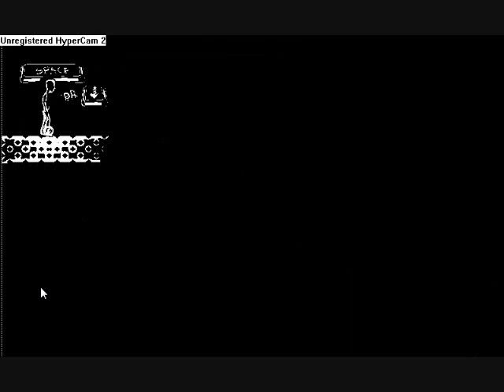Let's Play Closure Part 01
So I just happened upon this game while looking for something different and relatively short I could play.  I also just wanted to see how hypercam worked on these browser games, every other game I've played have been downloadable, this one you have to play on the browser, so I just wanted to see how it'd turn out.  This game is amazing.  The point of the game is to stay in the light, go out of the light and you fall.  You get these orbs, the white ones will light up around you so you can walk with it, the dark orbs only light up in the pedestals I believe...  You'll catch on quick by watching.

PS I apologize for the mouse being there the majority of the video, it's not really in the way, but it still bugs me, so yeah, sorry about that.